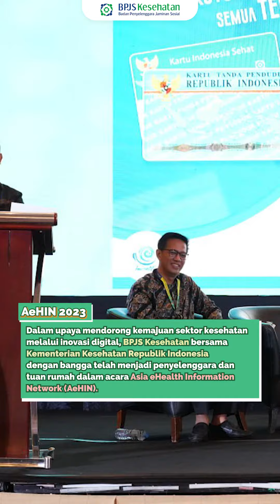Hadirkan Beragam Inovasi Digital, BPJS Kesehatan Jadi Rujukan Banyak Negara